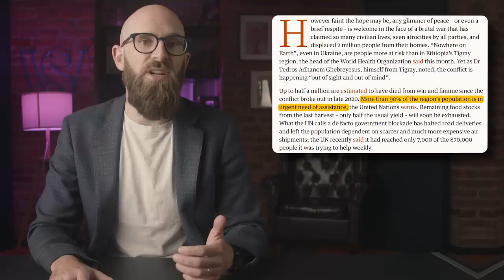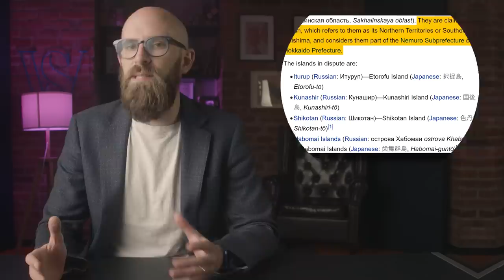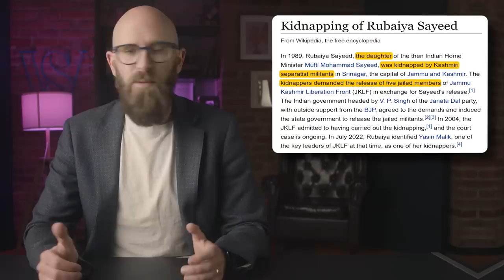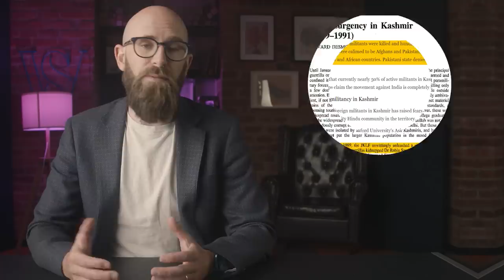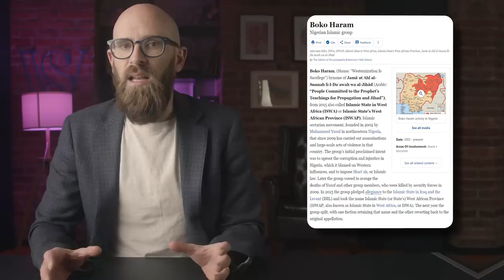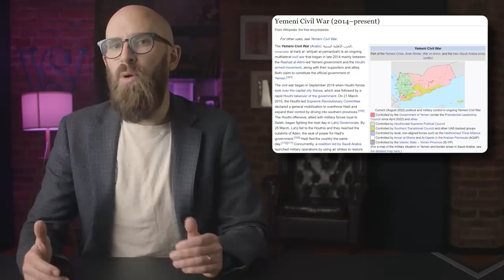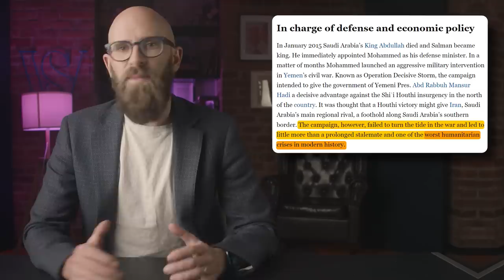10 Little Known Conflicts Going On Around the World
With the rise of our population and the advent of social media, it seems that conflicts are more prevalent than ever. Although an argument can be made that we are living in the most peaceful of times, there are still a lot of conflicts going on that not many people have heard about.